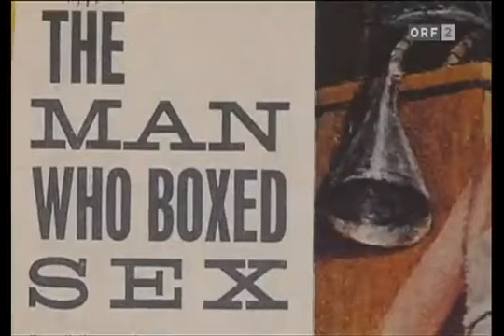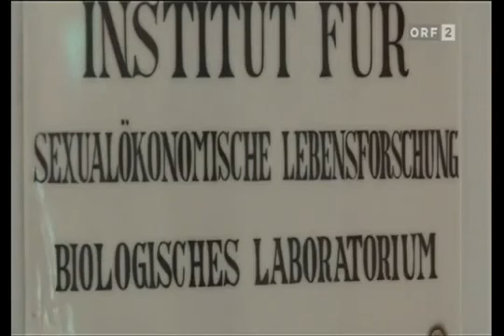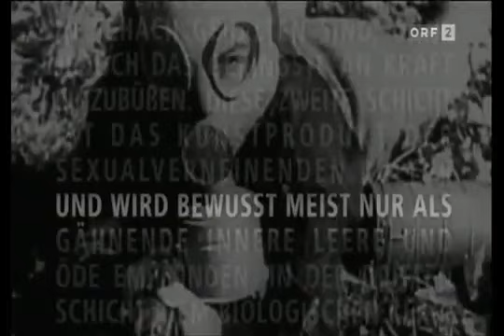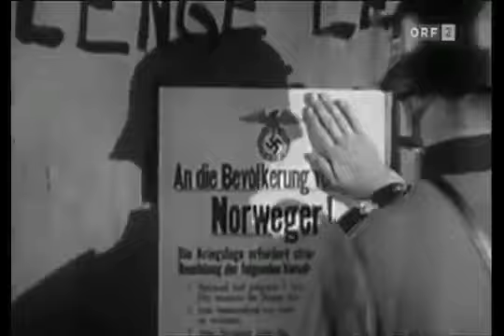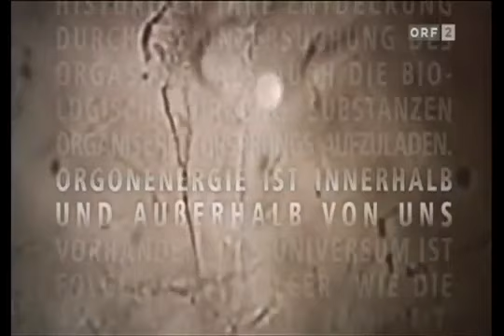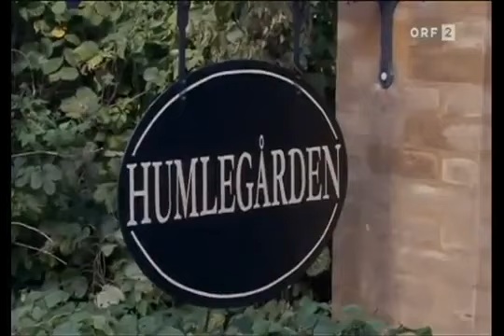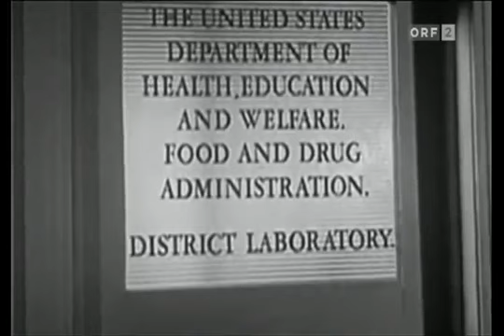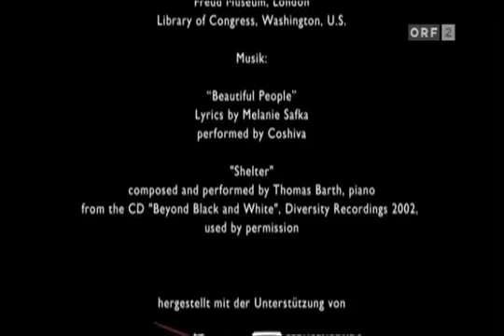WER HAT ANGST VOR WILHELM REICH? Doku deutsch Orgonenergie Orgon Orgonit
WilhelmReich und die Vegetotherapie: Die Patienten und der Behandler – Eine retrospektive Studie

Charakteranalyse Taschenbuch

OOONO CO-Driver NO1 (TOP BEWERTUNG) - WarntvorBlitzern und Gefahren im Straßenverkehr in Echtzeit, automatisch aktiv nach Verbindung zum Smartphone über Bluetooth, Daten von Blitzer.de

Quelle: ORF